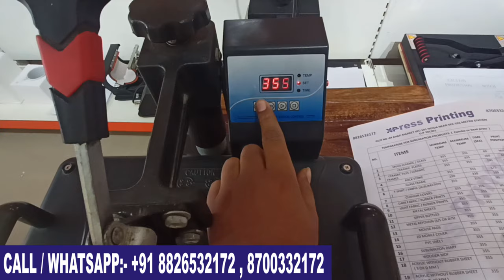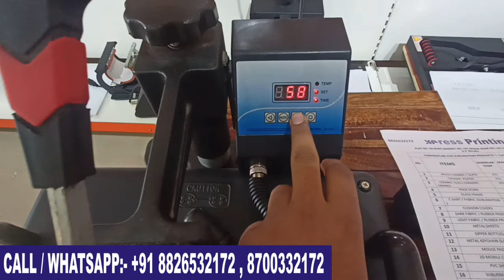5 IN 1 MACHINE TEMPERATURE SETTING || मशीन के मीटर को कैसे चलाए || TRAINING VIDEO XPRESS PRINTING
Address = Plot no -587 COMPANY NO- 04  Bhati Market Sec -101 Noida 201301

Nearest Metro Station :  Sector  - 101 NOIDA

Any Question? Please Ask In The Comment We Will Respond Asap

                                            Thanks - Team Xpress Printing